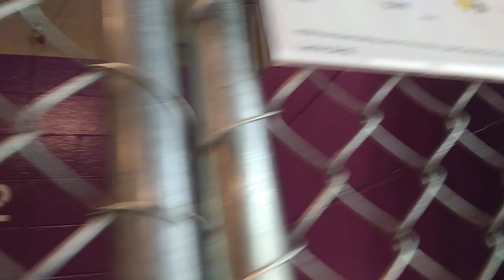HSSAZ shelter Cebo 6y Pet Id 874845 kennel 2 old film 20190715 162629